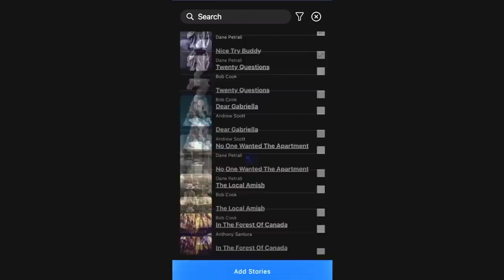HE WASN'T MY DAD | 10 True Scary Reddit Stories | 110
If you can’t get enough content from me here on this channel, myself and other narrators here on YouTube are going to be providing HOURS of unique and spine tingling scary story narrations, exclusively over on CHILLING -- Check out the FREE TRIAL

To enter for a chance to win a Playstation 5 Bundle!

HE WASN'T MY DAD | 10 True Scary Reddit Stories | 110 includes true creepy encounters submitted by normal folks just like yourself...

PODCAST! ►

🕓 TIME STAMPS:
1►1:34 DinklageLoot
2►4:04  whiskey-1
3►15:40 Swarple
4►23:18 k_mmtw_t
5►27:39 emotional-mothman
6►34:18 LiquidPenChamber1019
7►39:20 e_you352
8►42:37 Slum421
9►49:05 LadyToad12
10►57:02  abbaabbaaa